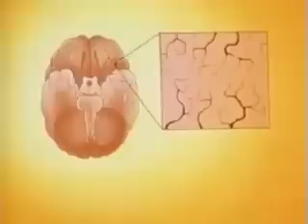Pinky& The Brain-Parts of the Brain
The Brain teaches us all about the parts the brain =D